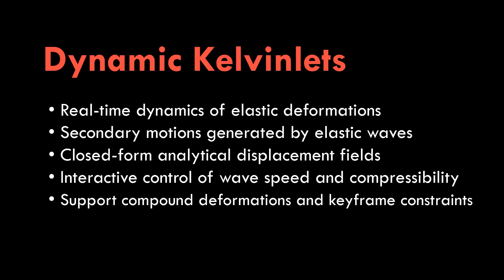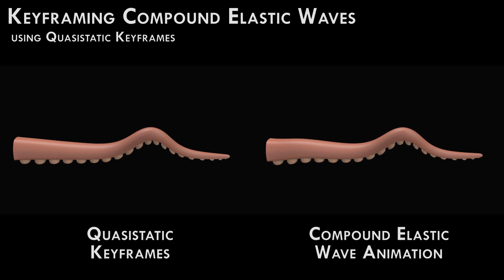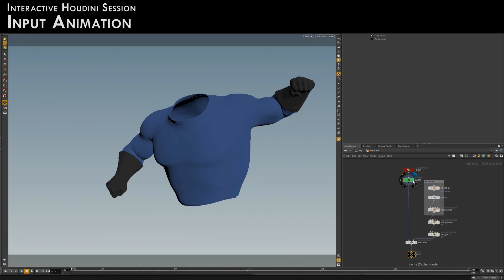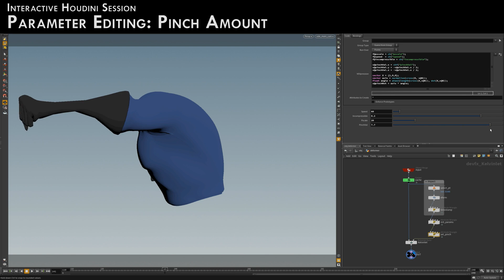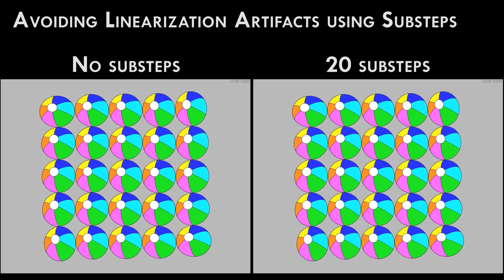Dynamic Kelvinlets Secondary Motions based on Fundamental Solutions of Elastodynamics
We introduce Dynamic Kelvinlets, a new analytical technique for real-time physically based animation of virtual elastic materials. Our formulation is based on the dynamic response to time-varying force distributions applied to an infinite elastic medium. The resulting displacements provide the plausibility of volumetric elasticity, the dynamics of compressive and shear waves, and the interactivity of closed-form expressions. Our approach builds upon the work of de Goes and James [2017] by presenting an extension of the regularized Kelvinlet solutions from elastostatics to the elastodynamic regime. To finely control our elastic deformations, we also describe the construction of compound solutions that resolve pointwise and keyframe constraints. We demonstrate the versatility and efficiency of our method with a series of examples in a production grade implementation.

Fernando de Goes and Doug L. James
SIGGRAPH 2018

Original Video content is coming soon! Support me for more content:

Send Bitcoin:
14nRPr2MKVWqN59hVouhKGUrHu4a2oPmv4

Send Ethereum:
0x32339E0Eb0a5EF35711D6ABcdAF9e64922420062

Send Ripple:
r91Czz1cxut2zeY4AUD5zRi3yJU4TZcoix

Send Litecoin:
LPNBJmngqq5HjmdcfdmM91xU7SVpW9qTMJ

Send ZCash:
t1SDcXeuBpoTcdbSAJ2RmSwMFmKKFSiL8XQ

Send Dash:
XyScJ3yS9LhyQWEnDxfxmk8WYGHtsrfpuD